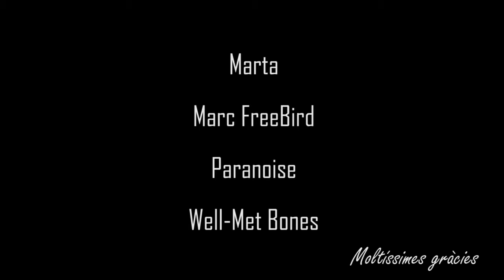Ocústic V (2019) - ONG Ocularis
Concert solidari als jardins de Ca l'Oller de Martorell per a recaptar fons per als projectes de l'ONG Ocularis Associació a l'Àfrica Subsahariana, en la lluita contra la ceguesa evitable.